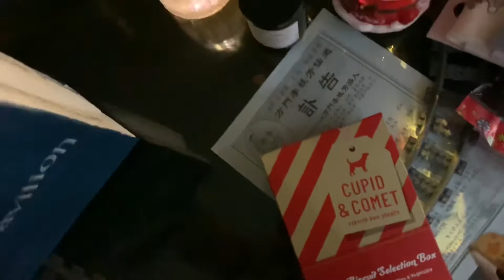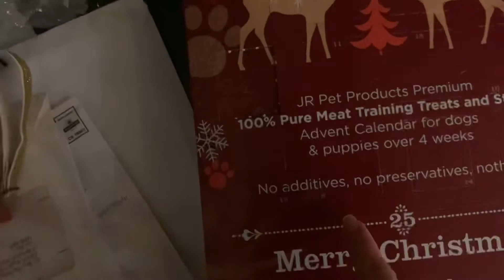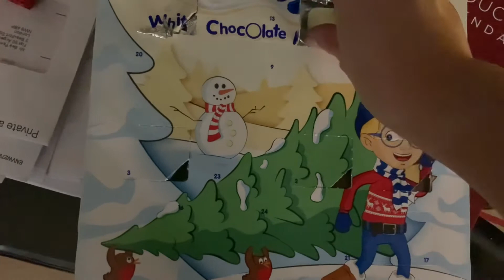Vlogmas 2021 - Day 7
Visiting Ziggy 🐩